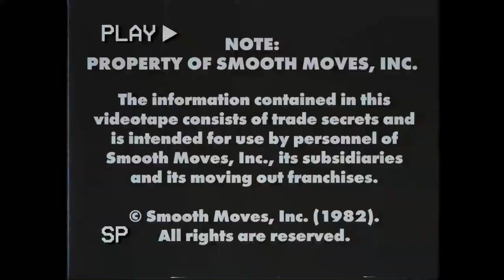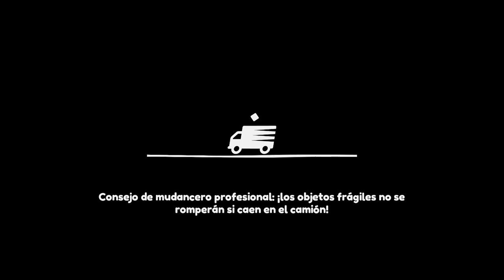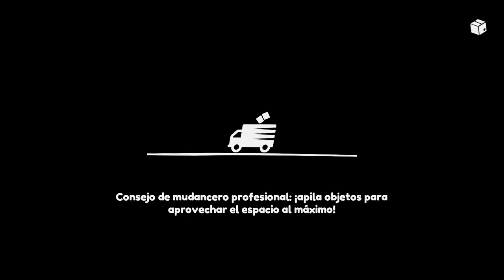🙆🏽‍♂️ Moving Out 🚛 Nos vamos de mudanzas * Xbox Game Pass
Que pasa lob@s!!! Nos vamos de mudanzas antes de que se acabe y se marche del game pass.

Moving Out es un juego de simulación de movimiento cooperativo 2020 desarrollado por el estudio sueco DevM Games y el desarrollador australiano SMG Studio. En una experiencia cooperativa local, los jugadores mueven objetos de las casas a una camioneta en movimiento mientras se enfrentan a una física exagerada.

Espero que os guste, sed felices y no olvidéis aullar a la luna!!!